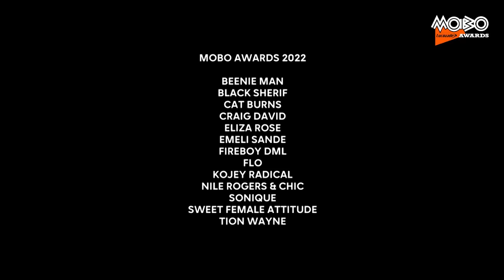Nile Rodgers | Medley of greatest hits live performance at the MOBOAwards | 2022